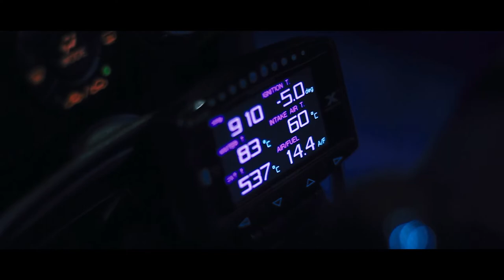Austin's Renesis Weapon, RX-8. // CINEMATIC.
Introducing Ashley,  Austin's clean RX-8 equipped with JDM-As-F*ck parts. What caught my eyes the most were the Happy Endings rear view mirror and the R Magic wing. Not many RX-8's left here on the road, and definitely not many of them are as clean as this.